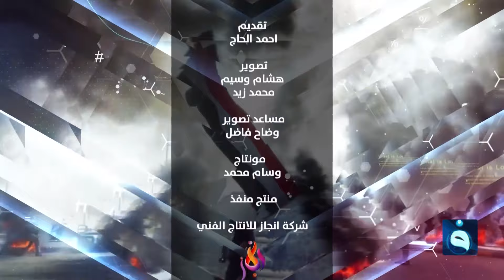صباح أهلنا من منطقة السفينة بالأعظمية مع أحمد الحاج